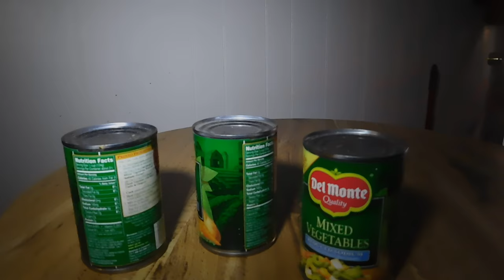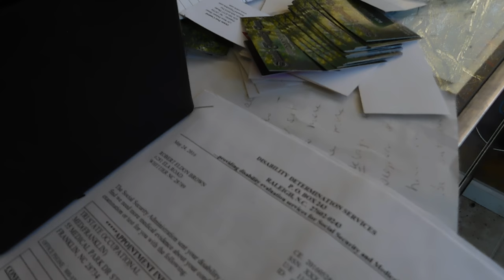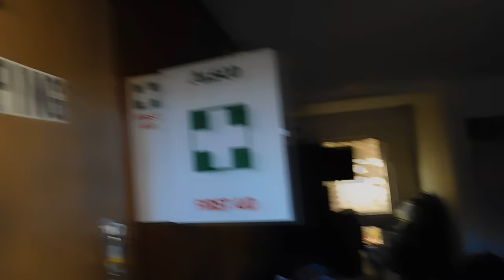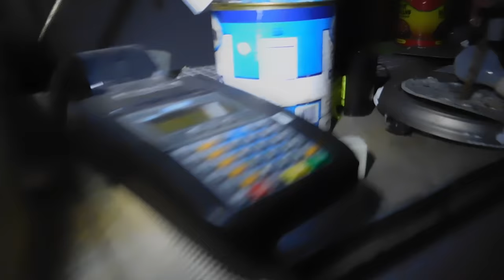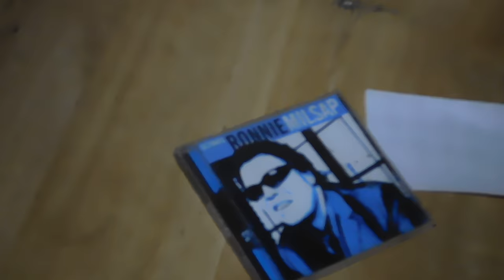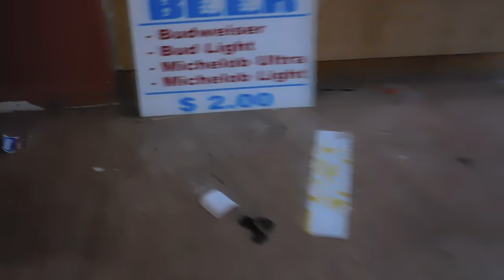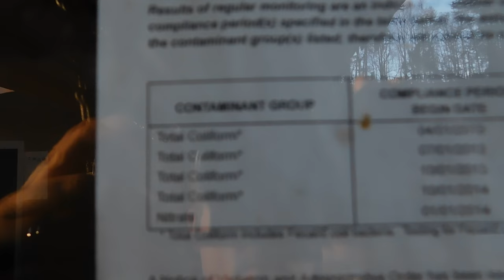ABANDONED Teddy Bear Motel!!!! Illegal gambling ring got caught there.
Abandoned motel just outside Cherokee, NC you just don't see them like this one any more.